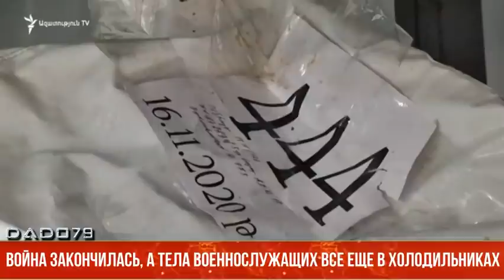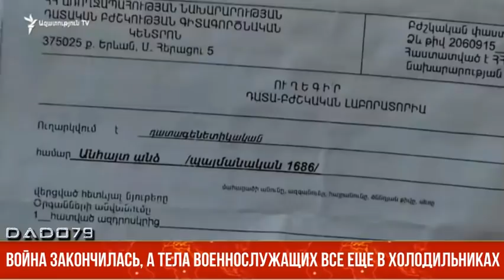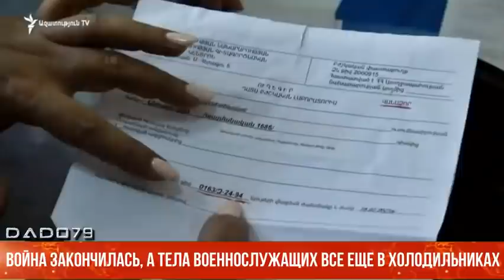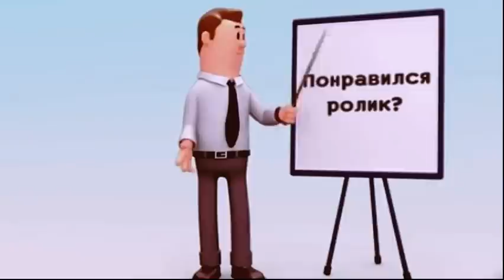В АРМЕНИИ РОДИТЕЛИ ОТКАЗЫВАЮТСЯ ЗАБИРАТЬ ТЕЛА СВОИХ СЫНОВЕЙ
Несмотря на то, что с окончания второй Карабахской войны прошел год, в холодильниках морга Мецаморского кладбища по-прежнему остаются свыше ста тел и останков погибших на войне армянских солдат. Об этом говорится в репортаже армянской службы радио «Свободы».

Сообщается, что тела погибших опознаны, их имена значатся на полиэтиленовых пакетах, в которых, они хранятся, однако родители и родственники погибших не хотят их забирать, поскольку отказываются верить в результаты ДНК-экспертизы.

“Несмотря на то, что почти все тела уже опознаны, и родители оповещены о результатах судебно-медицинской экспертизы, они отказываются забирать тела и ждут от нас других доказательств”, - рассказывает Сергей Абгарян, начальник отделения судебно-медицинского научно-практического центра.

В статье говорится, что в Мецаморском морге остались лишь несколько тел, которые по разным причинам не удалось идентифицировать. Главным образом, из-за сильных повреждений в результате взрыва мины, или из-за отказа родителей, отказывающихся верить в смерть своих сыновей, а потому не сдающих ДНК-тесты. Многие из них также не сдают кровь, поскольку уверены, что их сыновья не погибли, а пропали без вести.

Отметим, что несколько месяцев назад министр здравоохранения Анаит Аванесян заявила, что если тела не будут забраны из морга Мецаморского кладбища, правительство Армении захоронит погибших без согласия их родителей.